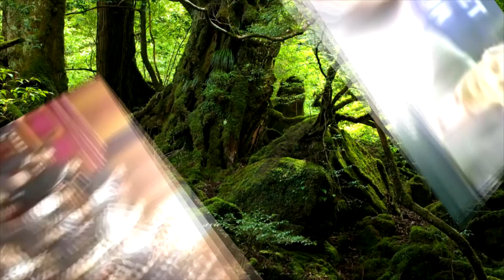Montaigne - Les relations aux animaux CH.1 EP.03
3ème épisode de la série, cette fois-ci on entre dans le vif du sujet avec Montaigne et le passage d'une différence de nature à une différence de degré.

Recherche : Penseur Sauvage

Ecriture : Penseur Sauvage

présentation : Penseur Sauvage

Animations : Penseur Sauvage

Montage : Penseur Sauvage

Illustrations : Freepik, Penseur Sauvage.